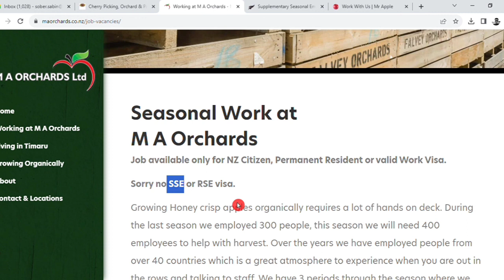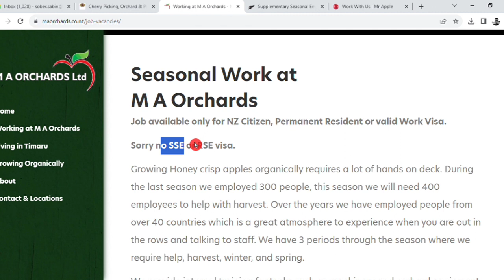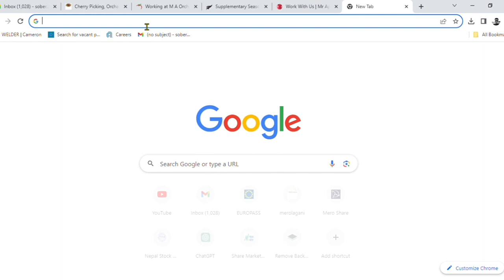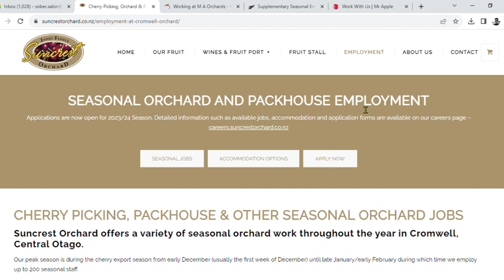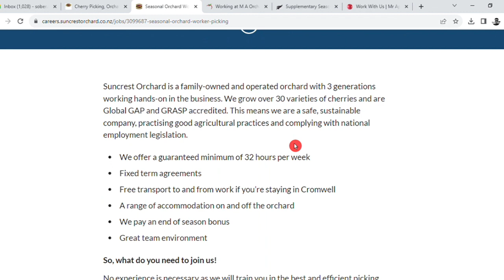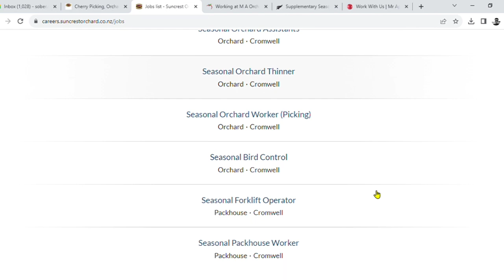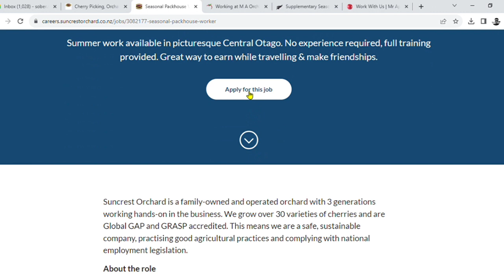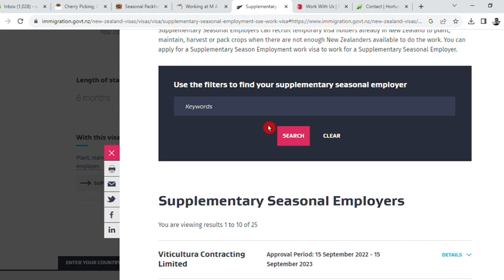new zealand seasonal work visa 2023 nepal | how to apply new zealand seasonal work visa from nepal